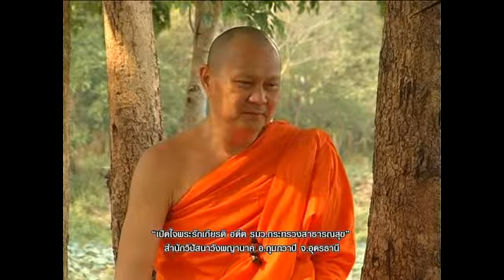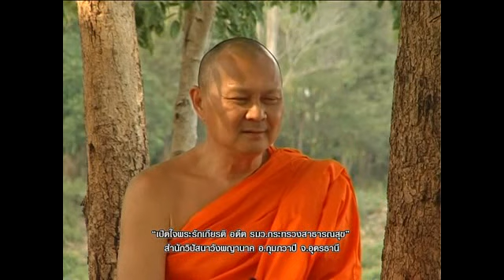เปิดใจพระรักเกียรติ 3/4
นายรักเกียรติ สุขธนะ (4 เมษายน พ.ศ. 2497-) อดีตสมาชิกสภาผู้แทนราษฎร จังหวัดอุดรธานี 7 สมัย และอดีตรัฐมนตรี 5 สมัย ระหว่างที่ดำรงตำแหน่งรัฐมนตรีว่าการกระทรวงสาธารณสุขถูกกล่าวหาว่ารับสินบน 5 ล้านบาทจากบริษัทยาและมีพฤติการณ์ร่ำรวยผิดปกติ ศาลมีคำพิพากษาในปี พ.ศ. 2546 ให้จำคุกและยึดทรัพย์

ปัจจุบัน นายรักเกียรติได้อุปสมบทเป็นพระภิกษุ โดยใช้นามว่า รักเกียรติ รักขิตะธัมโม จำพรรษาและปฏิบัติธรรมอยู่ ณ ศูนย์ปฏิบัติธรรมวังพญานาค วัดใหม่สุขธนะศรีนคราราม บ้านวังชัย ตำบลเวียงคำ อำเภอกุมภวาปี จังหวัดอุดรธานี ซึ่งเคยเป็นสำนักงานเก่าเมื่อสมัยเป็นนักการเมือง มีบทบาทในการเทศนาและให้ข้อเตือนใจนักการเมืองทั้งหลาย